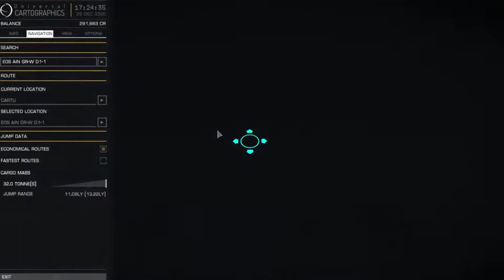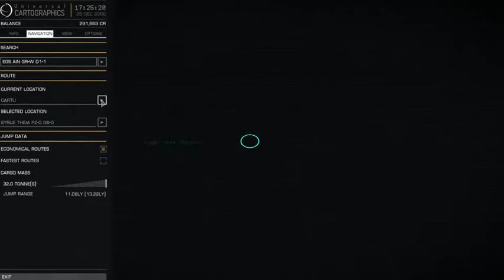Elite: Dangerous Universe and you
Here is the universe in Elite Dangerous. From the "southern" point -11,000 Light Years (LY) to Northern 60,000 LY, it is greater than 70,000 Light Years.

This is a simple and not comprehensive cross section of the universe... I've visited over 189 star systems and am only 130 LY from the starting systems near Eravate...